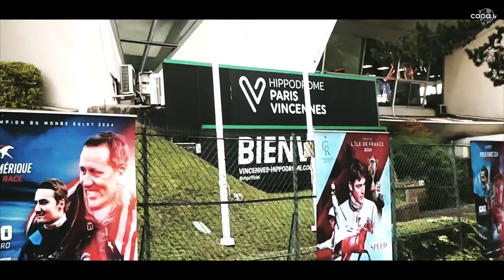Prix de Montélimar à l'hippodrome de Vincennes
REPORT  :  Retour sur une journée hippique 🏇 à Vincennes pour le Prix de Montélimar qui a tenu toutes ses promesses ! Entre passion, adrénaline et moments inoubliables, cette journée a marqué les esprits des amateurs de courses hippiques. 🌟
Une expérience incroyable au cœur de l’hippodrome de Vincennes ! 🙌🐴